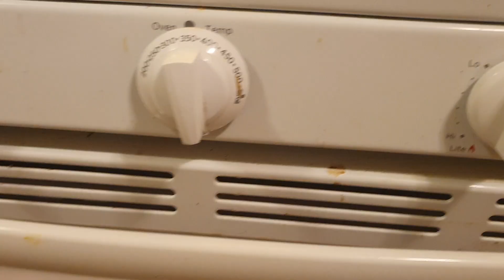PART 1 :GARLIC BUTTER CHICKEN c/w POTATO SLICED. HAVING A LAUGH.. me speaking what i think +COOKING